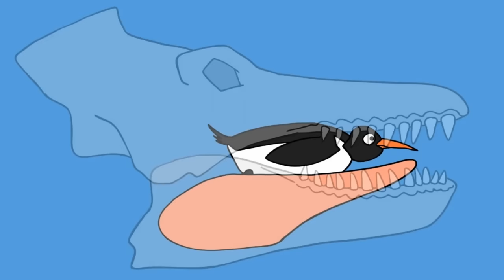Les cassos de la nature 1 - Les pingouins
Pour commander la BD ou avoir plus d'information la concernant, cliquez sur ce lien